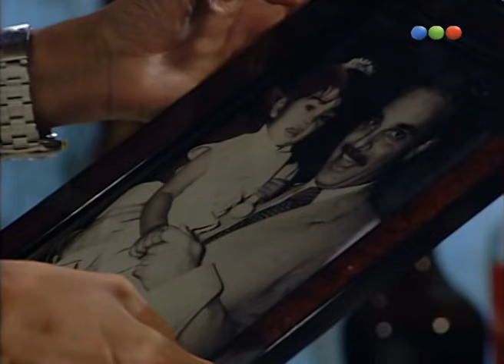Chiquititas (1° Temporada) - Capítulo 154